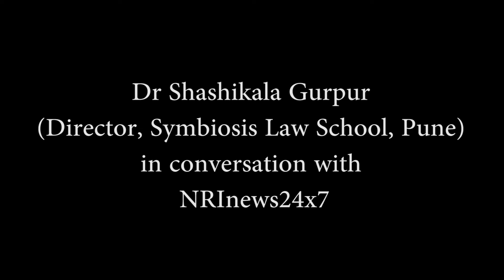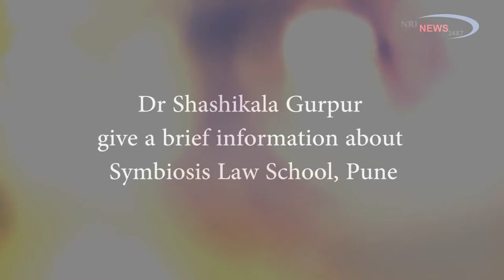Dr Shashikala Gurpur (Director, Symbiosis Law School, Pune) in conversation with NRInews24x7